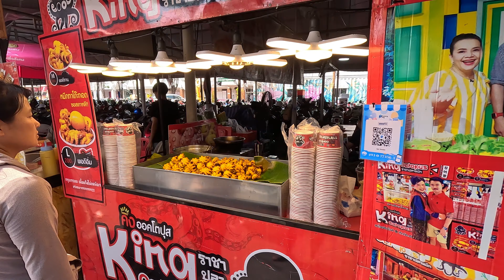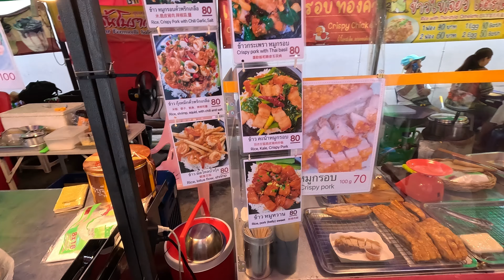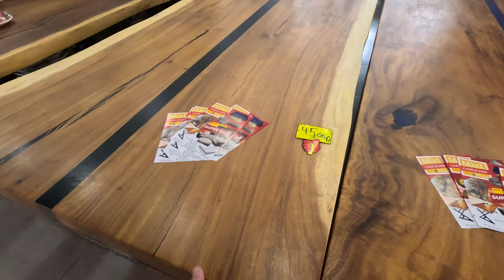Bangkok's Chatuchak Weekend Market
Hi welcome to Bangkok's Chatuchak Weekend Market. Today i check out the world's largest outdoor market in the suburbs of Bangkok City Chatuchak. i have vlogged this market when i first arrived in thailand about eight months ago but with it being so large i hardly touched the sides. Today i find the pet market which was a big eye opener with all the beautiful animals for sale.

I really hope you enjoy Bangkok's Chatuchak Weekend Market.

Currency Exchange🇬🇧£1=
🇺🇸US $1.26
🇦🇺AUD $1.95
🇰🇭CR 5162
🇪🇺EURO 1.17
🇲🇾MR 6.01
🇹🇭TB 45.48
🇻🇳VD 31,383